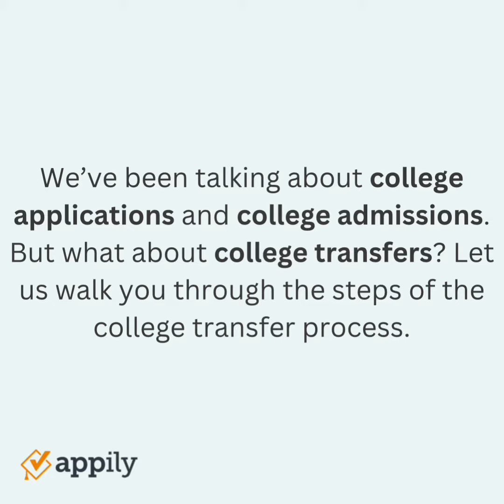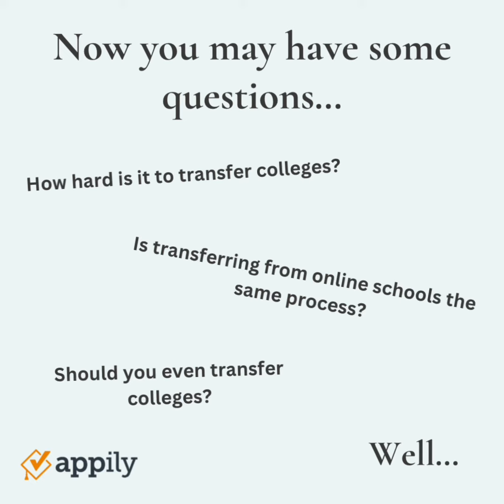How to Transfer Colleges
Learn the ABCs of transferring colleges 🏫 - because sometimes a change of campus is just what the professor ordered! 😉🎓

Post created by @Bridge2Life South Florida's Chloe Walker (@chloexdriaa on instagram)